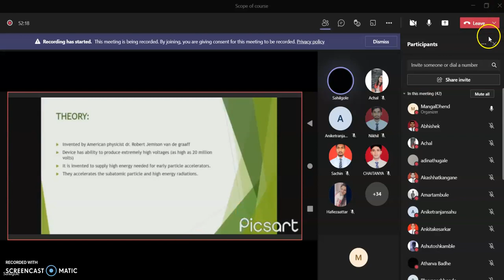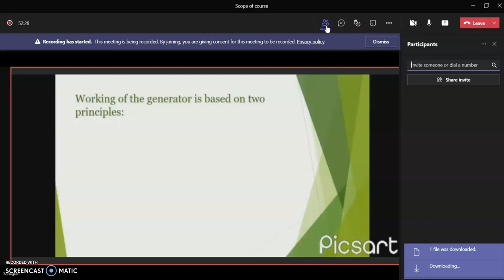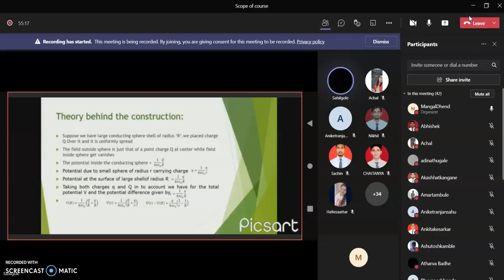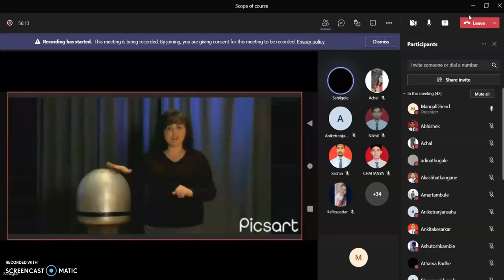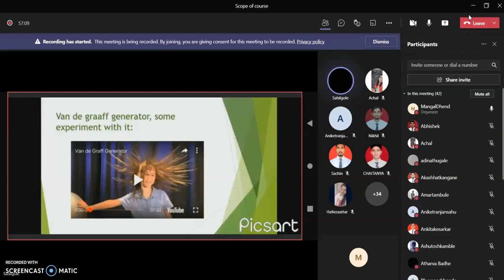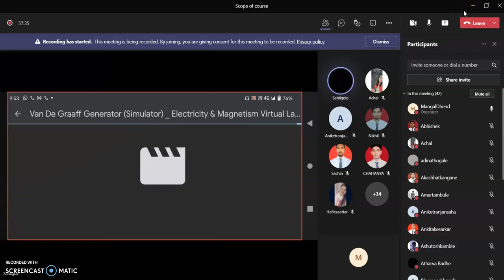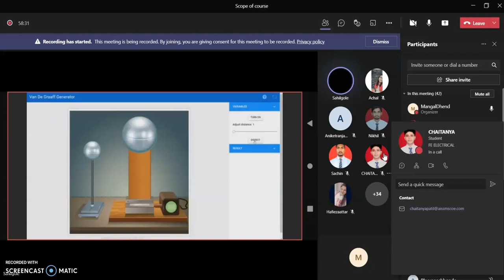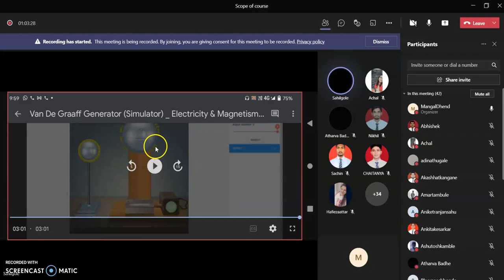Activity 13:VLab-Vandegraff Generator -By Sahil and Ravi